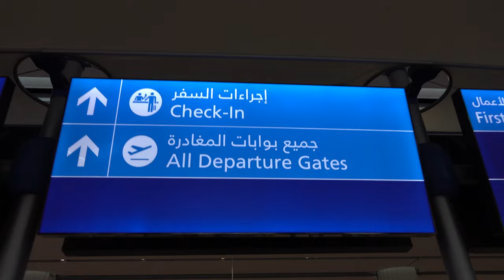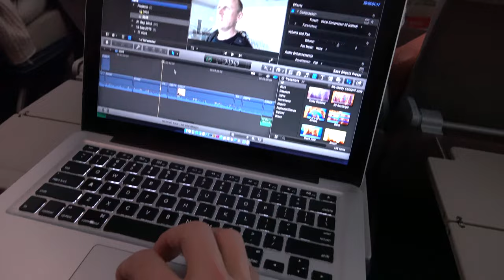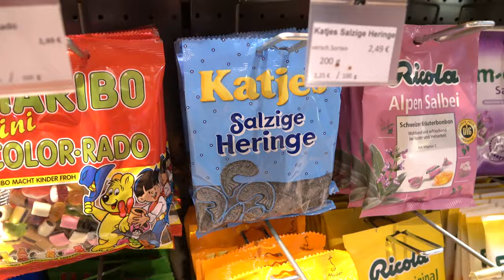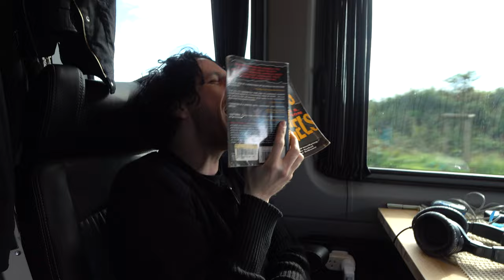50 Euro Cent Beer?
They have 50 Euro Cent beers in Europe? If you're a photographer you may find my Lightroom Presets handy

Tronlink: ➜ TTzAkn31JsMn3hDpDfQx7XRqLuxEck8ayu
Metamask: ➜ 0x493E951A6936dF2E4Ee4307f24EB8d3306bdBce0